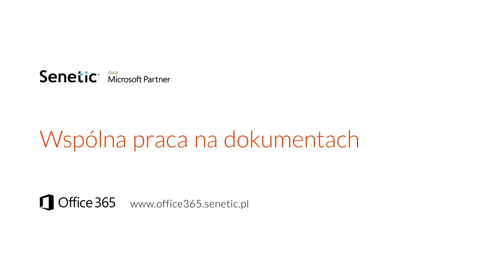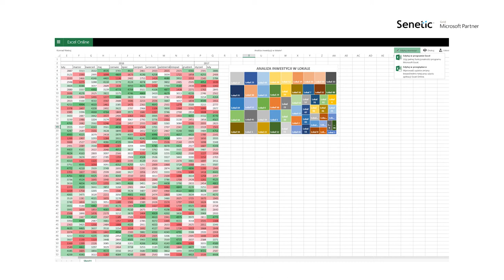Wspólna praca na dokumentach w Office 365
Wspólna praca na dokumentach to jedna z możliwości, jakie są oferowane w ramach Office 365. O funkcjonalności opowiada Konrad Nieboj, Microsoft Cloud Team Leader w firmie Senetic.
👉 Więcej informacji na temat przedstawionych przez nas rozwiązań znajdziesz na naszej stronie internetowej
Skontaktuj się z naszymi ekspertami! Pomożemy Ci wybrać najlepsze rozwiązanie.